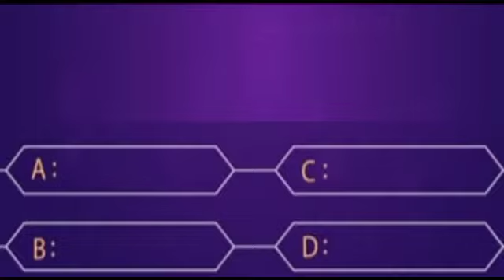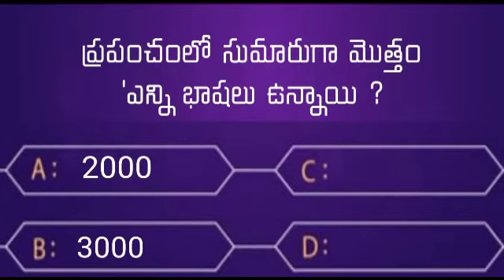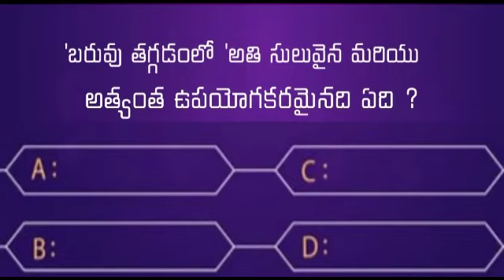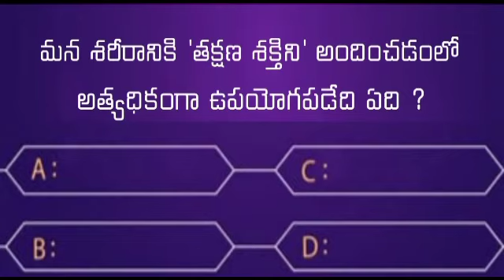Quiz on interesting questions in Telugu || Episode -12 || Unknown facts || BK investment plans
interesting question in Telugu